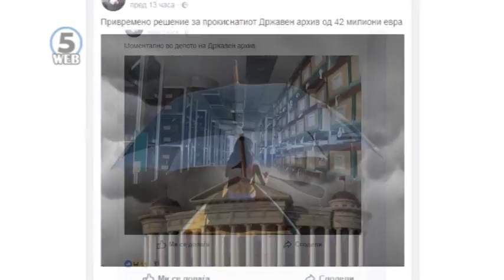Покрај поплава на вредната документација и се заканува и пожар